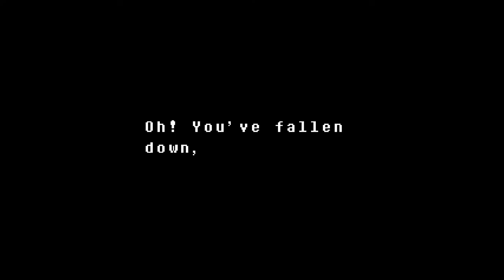Undertale Genocide - E03 "I'm Sorry Papyrus"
Undertale is an indie RPG developed by Toby Fox, the creator of the Earthbound Halloween Hack. This game is the story of a human who falls into the monster-infested underground and must make it back to the surface. Enemies in the underground include goats, frogs, skeletons, dogs, spiders, etc., but the twist with this RPG is that you don't have to kill anything to progress the game further. Because of this mechanic, it is possible to get many different endings depending on who you kill. The true pacifist ending, which I will be doing first, requires you to not kill anything in the underground. The genocide ending is the opposite of the true pacifist ending: you have to kill everything. There are also various neutral endings which require a mix between genocide and true pacifist, unless it's your first run through the game in which you will always get a neutral ending. Undertale is available for $9.99 on Steam for PC and Mac.